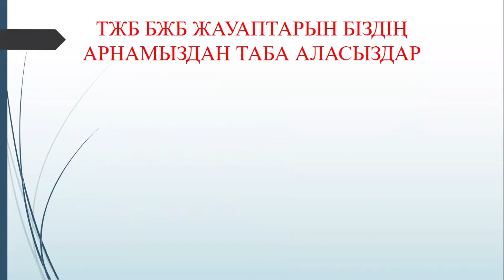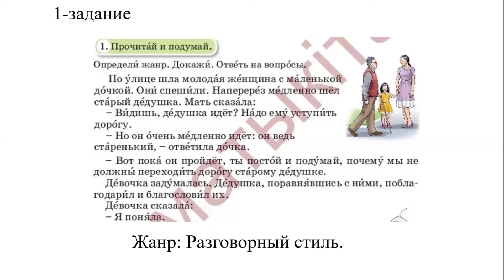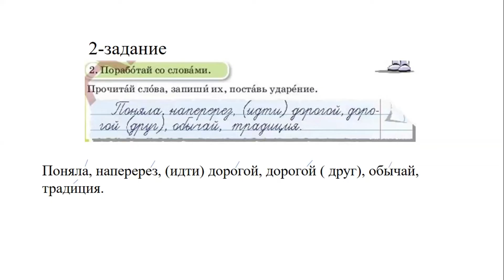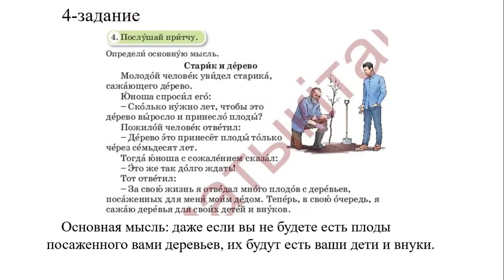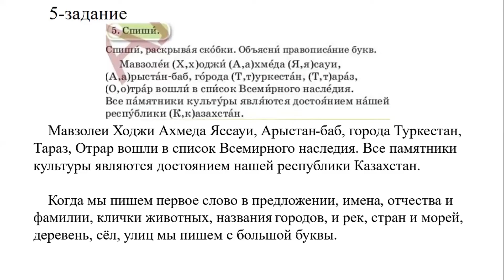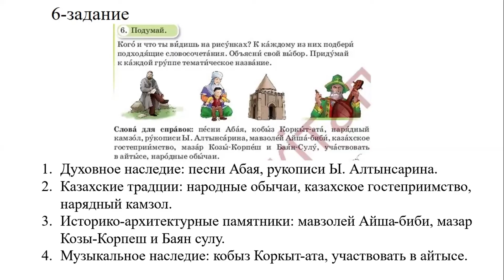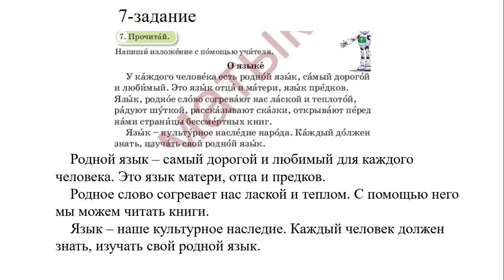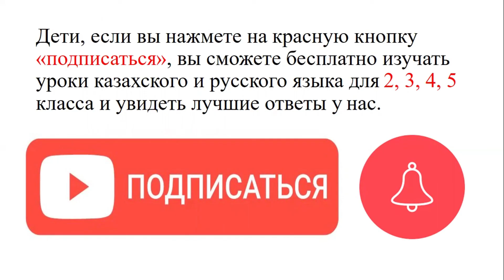4 класс русский язык 24-урок